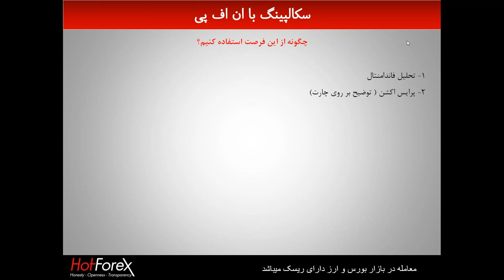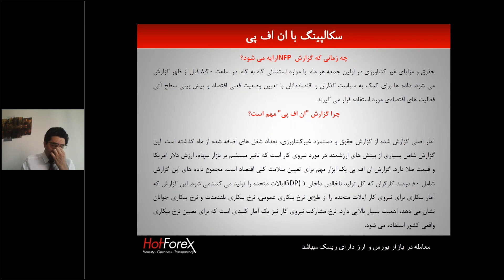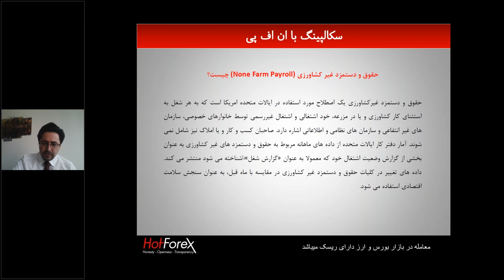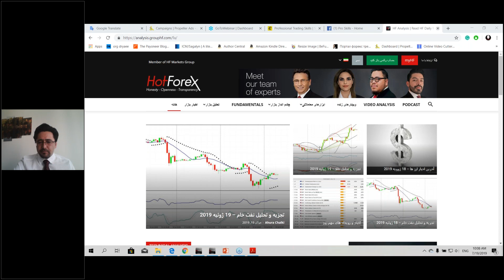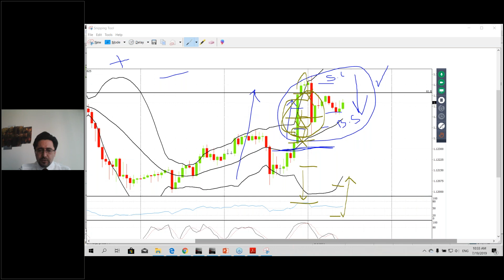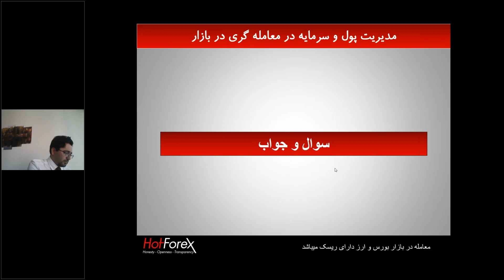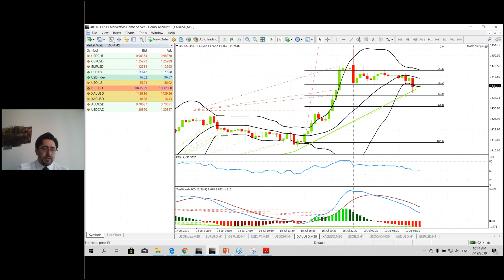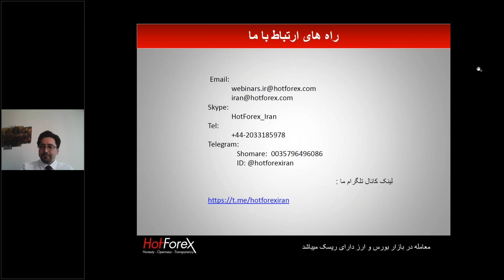سکالپینگ با ان اف پی